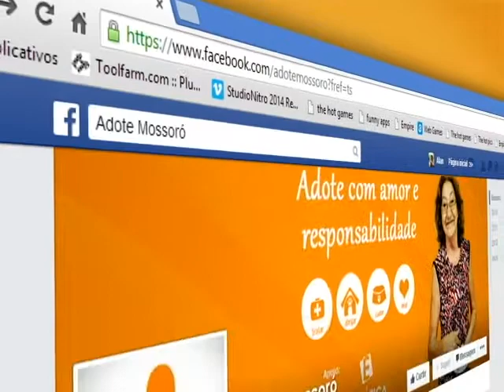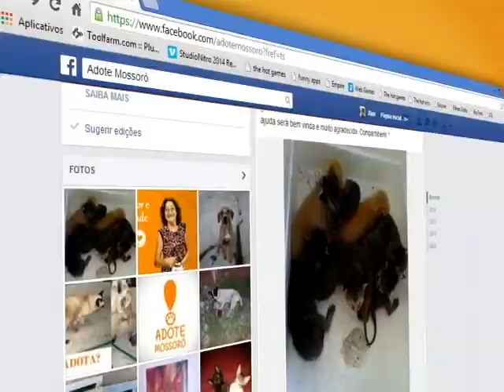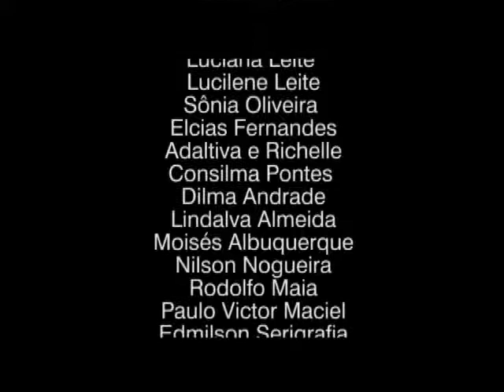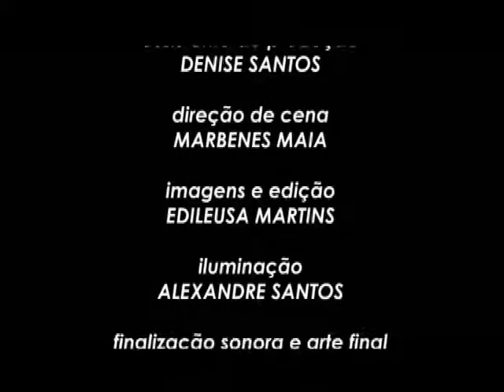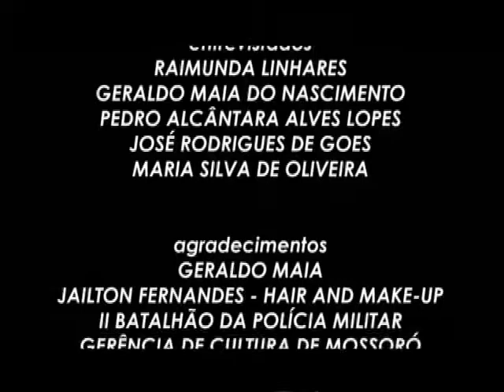PROGRAMAÇÃO DIA 15.12.14 - PARTE 02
Programa Experimentos Audiovisuais, com os Documentários "A minha vida dá um filme" e "Memória do Alto do Louvor".